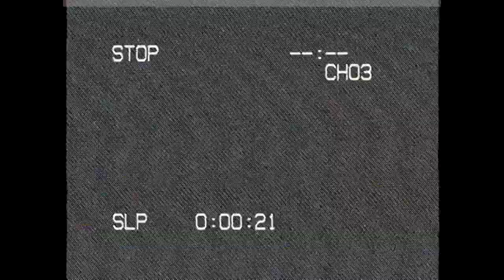Bladerunner - Vaporstar [Music Video]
A Dark Blade Skynet Legacy Nocturne

A montage of scenes from The Dark Knight Trilogy, Blade Runner, Terminator 3: Rise of the Machines, and TRON Legacy set to retro synthwave

Video includes scenes from:
The Dark Knight Trilogy
Blade Runner
Terminator 3: Rise of the Machines
TRON Legacy

This video is not intended to violate any Condition of Use.